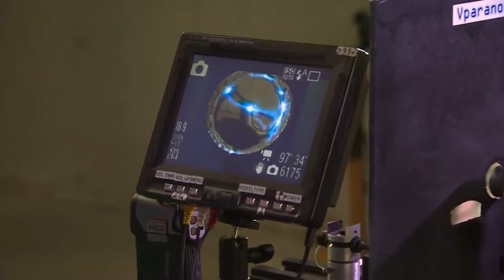WYCC Chicago Vparanormal Interviews Oct 29 2015 B Footage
WYCC Chicago interviews Robert and Judy Veach of Vparanormal about the Vparanormal connection to Robert and Steve's Halloween event called the Jefferson Graveyard Show.

□ Electronic Components
         □ Hobbies: